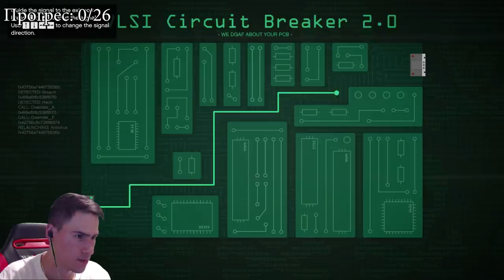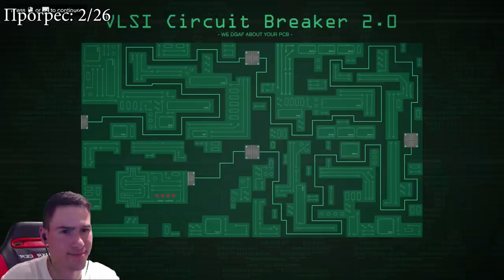Обрахме Банка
🎵Музика - REAL RIDE - Nicolai Heidlas